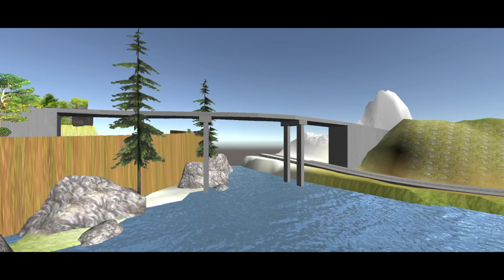Open World Car Driving Sim 3D Game New Best Car Driver Driving 3D Game - Android Gameplay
BOOS GAMING HUB

Drive car in indian car game parking school, amazing master car simulator 3D

Introducing the most exciting and challenging indian car simulator car parking game of the year! Get ready to test your driving skills as you maneuver your way through tight corners, narrow lanes and busy roads.

In this game, you will experience the thrill of driving a variety of cars, each with its own unique handling and characteristics. You'll need to be quick, precise, and smart as you navigate through increasingly difficult levels. From simple parking spots to complex multi-level structures, you'll have to keep your wits about you to avoid obstacles and make it to the finish line.

With stunning graphics and realistic physics, this car parking game will keep you entertained for hours. The game features multiple camera angles, allowing you to see your car from every angle. You can also customize your vehicle with a wide range of colors and skins.

In addition to the main campaign, the game also offers a variety of modes to keep you engaged. You can try your hand at time trials, where you race against the clock to see how fast you can complete each level. Or you can challenge your friends to see who can get the highest score in the multiplayer mode.

So what are you waiting for? Download the car parking game today and start your journey to become the ultimate driver. With its challenging levels, diverse cars, and exciting gameplay, this game is sure to provide you with endless hours of fun. Get ready to hit the road and experience the ultimate car parking adventure!

Here are some of the key features of our car parking game:
• Realistic driving physics: Experience the thrill of driving as you maneuver your way through tight corners, narrow lanes, and busy roads with realistic driving physics.
• Wide range of cars: Choose from a variety of cars, each with its own unique handling and characteristics.
• Challenging levels: Navigate through increasingly difficult levels, from simple parking spots to complex multi-level structures.
• Stunning graphics: Immerse yourself in the game with stunning graphics and realistic environments.
• Customizable vehicles: Customize your vehicle with a wide range of colors and skins to make it truly unique.
• Multiple camera angles: View your car from every angle with multiple camera options.
• Time trials: Race against the clock in time trial mode to see how fast you can complete each level.
• Multiplayer mode: Challenge your friends to see who can get the highest score in the multiplayer mode.
• Regular updates: Enjoy regular updates with new levels, cars, and features to keep the game fresh and exciting.
• Easy to control: The game is designed with intuitive controls, making it easy for players of all skill levels to pick up and play.